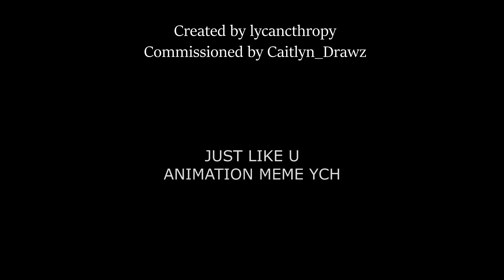Just Like U // Finished YCH for Caitlyn_Drawz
THIS WAS GENUINELY SO MUCH FUN TO MAKE?? plus it gave me an excuse to practice pine forests since im horrendously bad at making them look natural
thank you to Caitlyn_Drawz for commissioning me and being a wonderful person to work with! :D

programs:
medibang
sony vegas